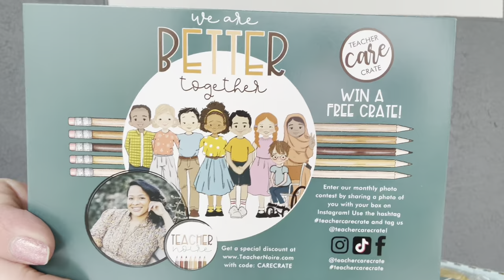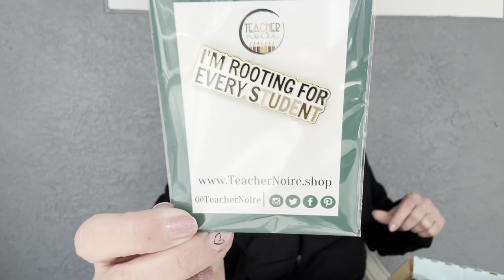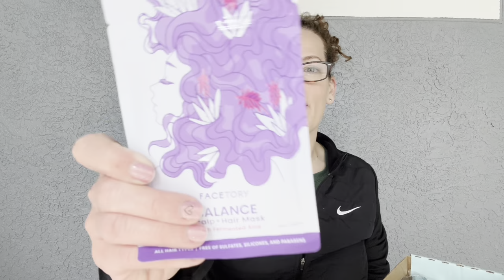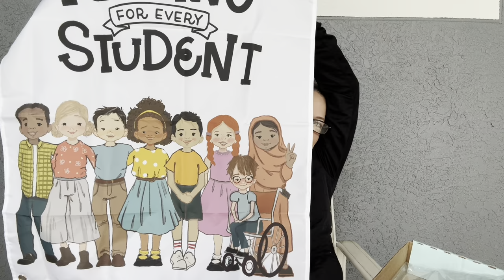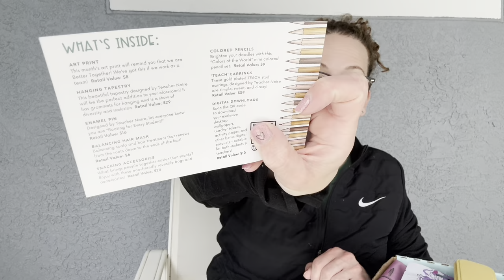Teacher Care Crate - February 2024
Teacher Care Crate

February 2024